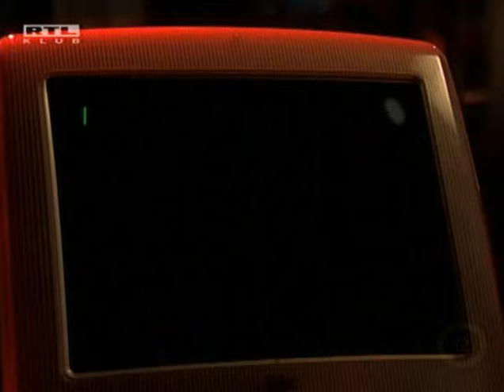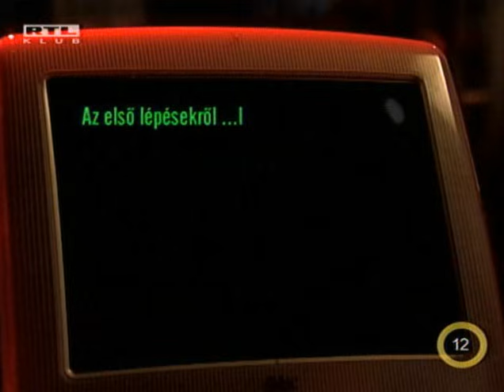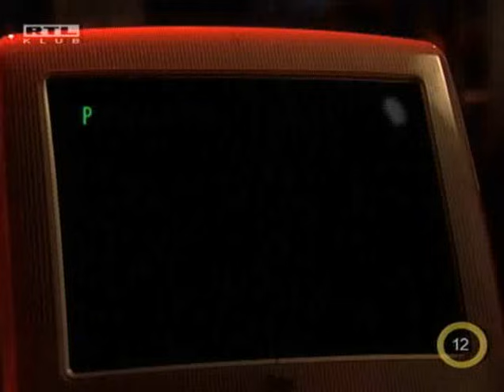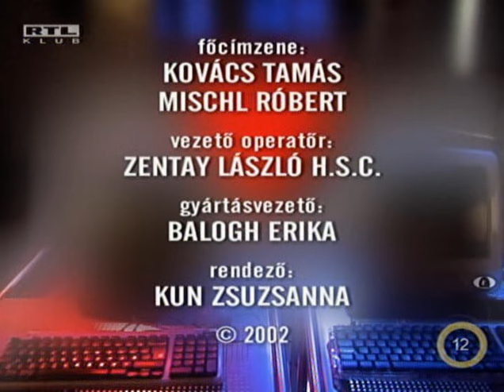Pasik S01E11 - Hackerek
A Pasik egy szituációs komédia (sitcom) Bajor Imre, Gálvölgyi János és Hernádi Judit főszereplésével, azaz Palika és Ernő mindennapos harca Jucus kegyeiért.
Cselekmény:
Jucus és Palika 20 évig voltak házasok. Jucus már nem bírta Palika félrelépéseit és az ivászatokat ezért el akar válni. Már meg is találta az új férjjelöltet, Ernőt. Ernő rendes, kedves, viszont egy balfácán. Ő szegény, aki még a lakbért sem tudja kifizetni, ezért költözik Jucushoz. Jucus egy menő üzletasszony, akinek esküvői és gyászruha kölcsönzője van. Jucus csak egy dologra vágyik, a boldog, békés, meghitt családi életre. A baj csak az, hogy ugyanabban a lakásban él Palika is, és nem hajlandó kiköltözni. Ernő Jucusra vágyik, Palika pedig vissza szeretné hódítani feleségét. Palika egyébként taxis, minden utas rémálma. A hobbija a zongorázás, de más hangszerekkel is próbálkozik, mert tudja, hogy Jucus elérzékenyül, ha zenét hall.
A helyzetet tovább bonyolítja, hogy beköltözik a szomszédba a "bombanő", akit természetesen mindenki el akar csábítani.
Mellékszereplő még a házmester, az ügynök, a nagypapa, az unokaöccs, vagy aki éppen arra jár.